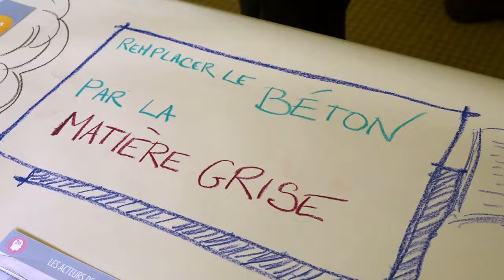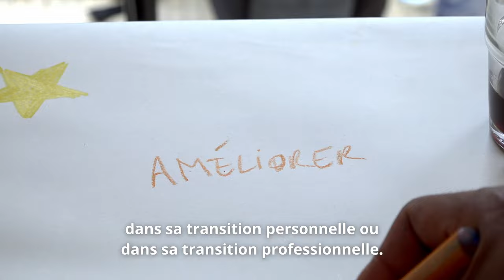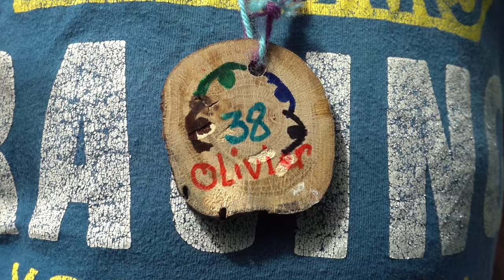Rejoindre le réseau Twiza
💚 Quel que soit ton projet, que tu souhaites construire, aider ou changer de vie, on s'est donné 3 minutes pour te montrer la richesse et la diversité du réseau Twiza !

🌱 On laisse la parole à nos membres, pour te motiver à franchir la porte, à nous rejoindre, à avancer et grandir à nos côtés

Pour nous aider à développer le réseau et vivre une aventure formidable, deviens membre actif·ve du réseau Twiza